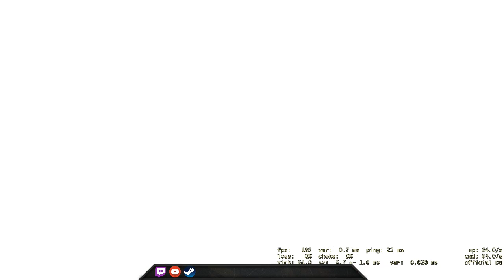Did I report my top frag? - CSGO Comp Full Game #42